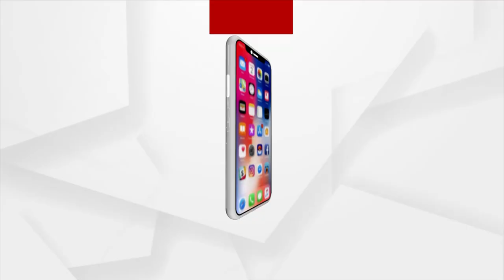ରାଜଧାନୀରେ ଯୁବକଙ୍କୁ ପଥରରେ ଛେଚି ହତ୍ୟା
ରାଜଧାନୀରେ ଯୁବକଙ୍କୁ ପଥରରେ ଛେଚି ହତ୍ୟା । ଖାରବେଳନଗର ଥାନା ଅନ୍ତର୍ଗତ ହୋଟେଲ ସ୍ୱସ୍ତି ଗ୍ରାଣ୍ଡ ପଛପଟେ ହତ୍ୟାକାଣ୍ଡ। ଭଦ୍ରକର ଜଣେ ଯୁବକଙ୍କୁ ପଥରରେ ଛେଚି ଛେଚି ଅତି ନିର୍ମମ ଭାବେ ହତ୍ୟା କରିଛନ୍ତି ଦୁର୍ବୃତ୍ତ ।